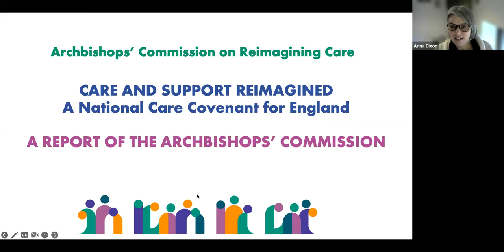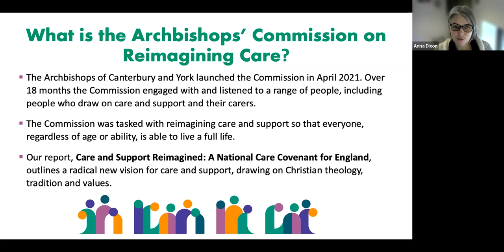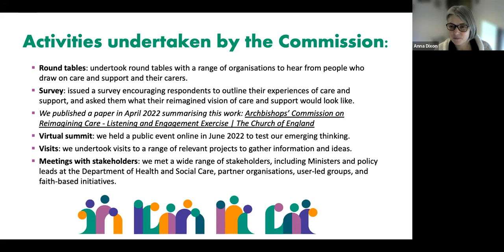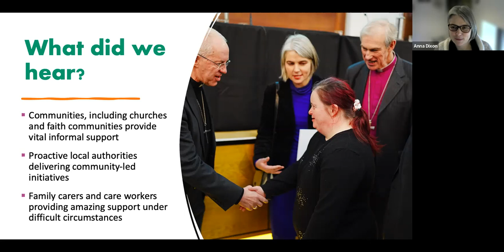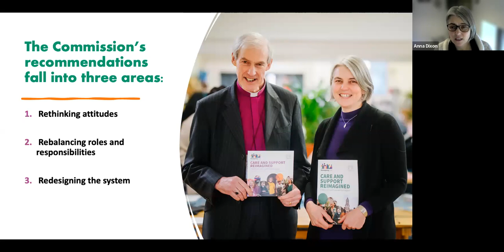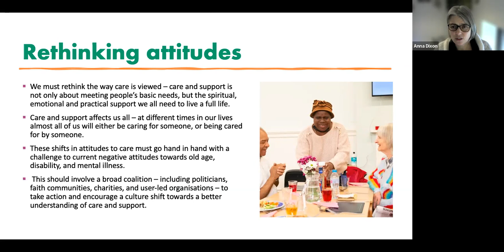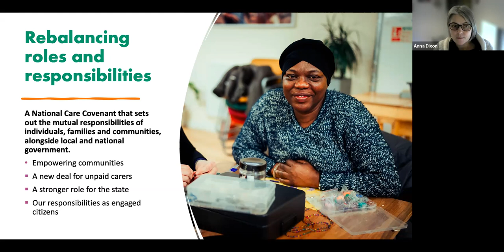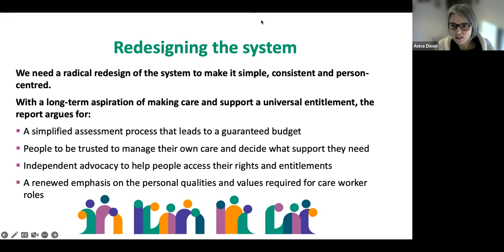Webinar: Care and Support Reimagined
We hosted a webinar with the Archbishops' Commission on Reimagining Care, centring around their latest publication Care and Support Reimagined: a National Care Covenant for England.

00:00 Introduction
02:37 DR Anna Dixon MBE introduces the report
15:52 In conversation with Anna Dixon, Clenton Farquharson, and Kate Sibthorp
42:30 Q&A
56:54 Summary